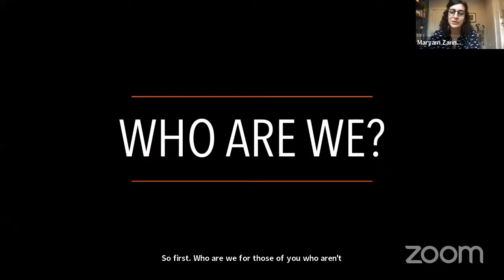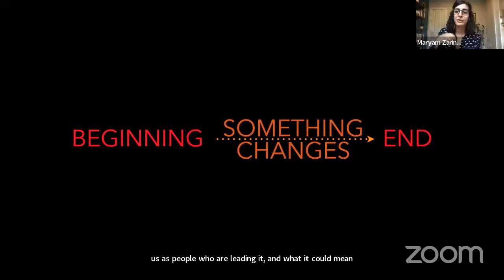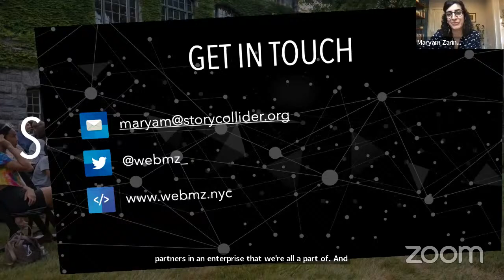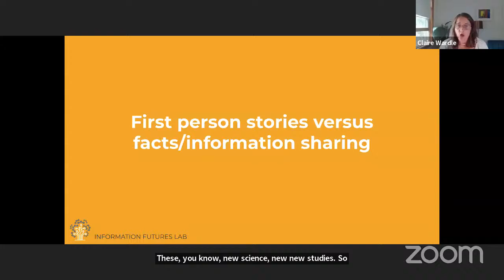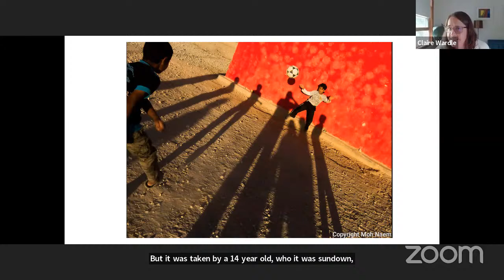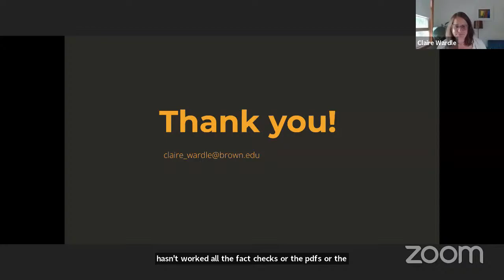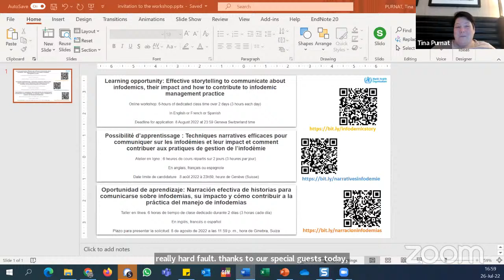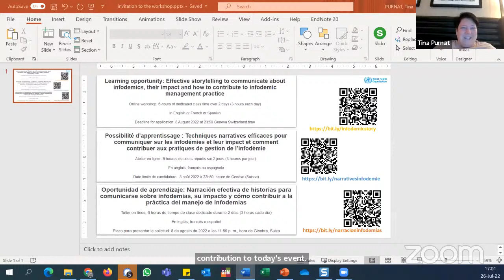Infodemic Management community event: The science of storytelling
Learning opportunity: Effective storytelling to communicate about infodemics, their impact and how to
contribute to infodemic management practice.
promote science and health through the craft of personal storytelling. This webinar is part of an
announcement of an upcoming training and evaluation project to build capacity among infodemic
managers to tell effective stories from the field.
If you are interested to learn more about the workshop, eligibility, time commitment, the scheduled
time slots for the workshops, and how to apply:
 Call for applications: HERE

For more information on WHO infodemic management work, visit: HERE
Speakers:

Tina Purnat
Tina Purnat is Team Lead for Infodemic Management in the Unit for High Impact Events Preparedness, Department of Epidemic and Pandemic Preparedness and Prevention at WHO. She has worked for over 20 years at the WHO, European Union and academia, Her expertise amalgamates health research, analysis and policy-making with an emphasis on promoting the use of health information and evidence in decision-making and for policy-making. As part of the WHO COVID-19 response, she worked in developing and formulating WHO infodemic response and infodemic management interventions, for which she received the WHO Pathfinder and Innovation Award 2021.

Maryam Zaringhalam

Maryam is a Senior Producer for the Story Collider, producing and hosting shows in the Washington,
D.C. area since 2017. A molecular biologist by training, she traded in her pipettes for the world of
science communication, policy, and advocacy. She received her PhD from The Rockefeller University in
2017 and her writing has appeared in Nature, Scientific American, and the Washington Post.

Claire Wardle

Claire Wardle, Professor of the Practice at Brown University School of Public Health, is co-founder and
co-director of the Information Futures Lab there. Previously she was the Executive Director and co-
founder of First Draft, a non-profit working on solutions to challenges associated with trust &amp; truth in
the digital age. Claire is the world expert on the misinformation and managing its harms, having worked
in a variety of social topics across several continents.